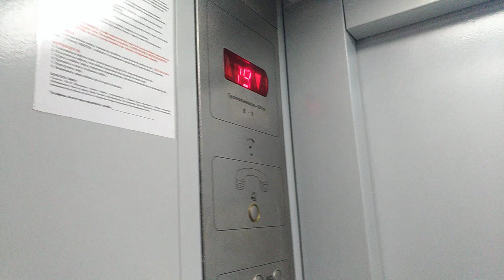БАТЯ ИССЛЕДОВАТЕЛЬ ВЫЛЕЗ ИЗ ПОД ЛАВКИ И ПОСЕТИЛ НОВЫЙ ДОМ